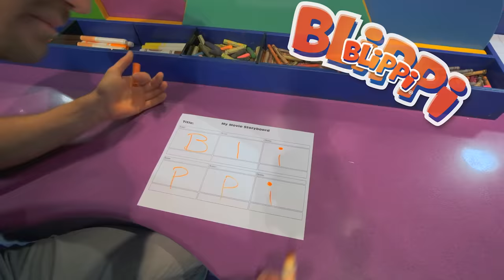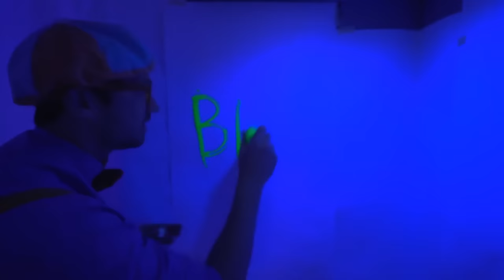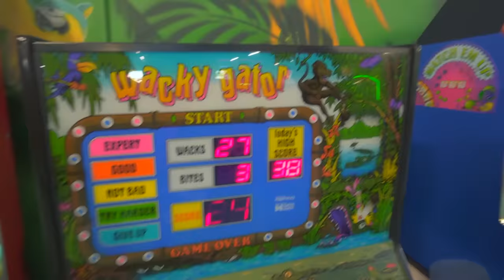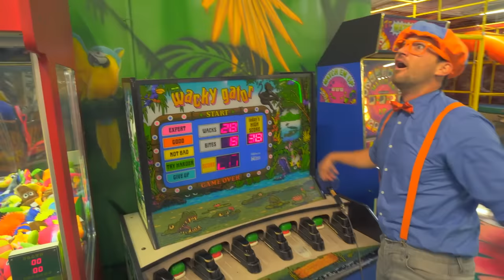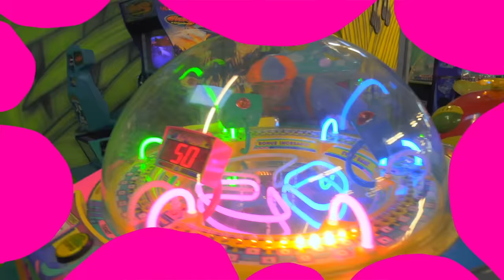Blippi Visits an Kinderland Indoor Playground | Animals for Kids|Animal Cartoons|Learn about Animals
00:00 Blippi Visits an Indoor Playground (Kinderland)
14:36 Blippi Visits a Children's Museum (Discovery Children's Museum)
1:03:19 Blippi Explores Jungle Animals
1:21:12 Blippi's Pizza Party